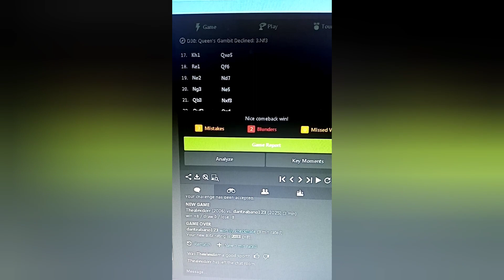USA vs Philippines : Kakosa and It's Show Up Time